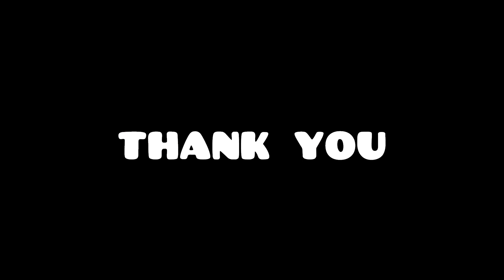जेठ जी का शादी का shopping करने चले/मेरी dress नहीं मिला/बाप रे इतनी थकान हो गई/RADHA RAJVANSHI ❤️